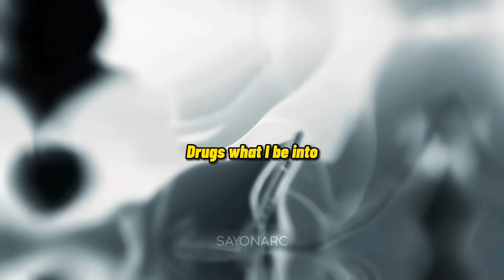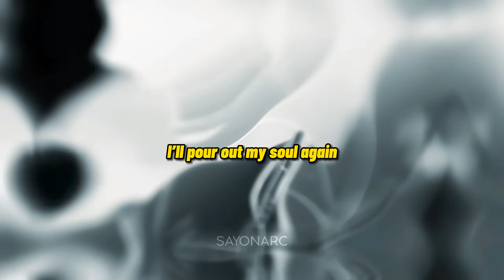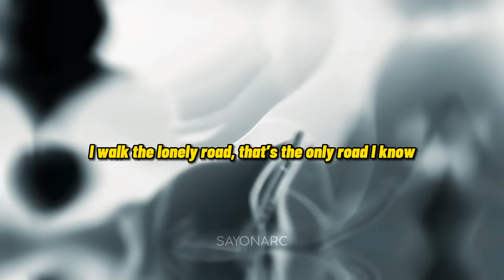Juice WRLD - Superpower (Unreleased) [Prod. Max Chris]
Yeah, I have my issues
Heart cold like a igloo
Drugs what I be into
Order to my plug like a menu

Ain’t no such thing as a fun time
Night time, I don’t do the sunshine
Looking in the darkness of mine
Drowning in a bottle of Alkaline
Hennessy gon’ give me superpowers
I may fuck her for a couple hours
She gon’ overdose off of the powder
Ima overdose up in the shower
Lean, lean, lean while I wash up
Paranoid, yeah I got my glocked tucked
Try to take my money you get shot up

Rimmie with the henny and the shrooms got me, tripping
I know that I’m not the same as these dudes, I’m different
So she wanna go for the team, that’s cool
Gotta fuck me first, baby how I’m, livin’
Hollywood signs, Hollywood lights
Everything seems to be alright
Everything seems to be a-okay
But everything’s wrong on the right side
Everything’s wrong on the right side

And I can’t feel shit on my left side, that’s the best side
Percocet, codeine that’s the best high
That’s the best way to die
It’s ironic what makes you feel like you living kills you (Do they really feel)

Drowning in a bottle of Alkaline & Hennessy gon’ give me superpowers

I’ll pour out my soul again
Let me explain in my defense
I was drunk when she came over to my den
How could I not get in?
I’ll pour out my soul, oh
I’ll get drunk and take a toll
I walk the lonely road, that’s the only road I know

Guitar by🎸 @tatchy5775

Edit✂️ @Sayonarc